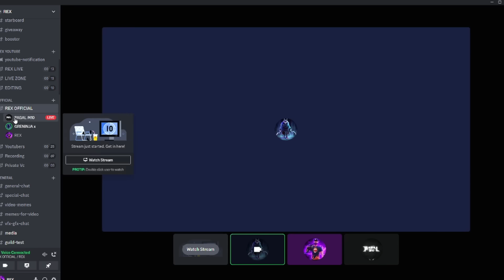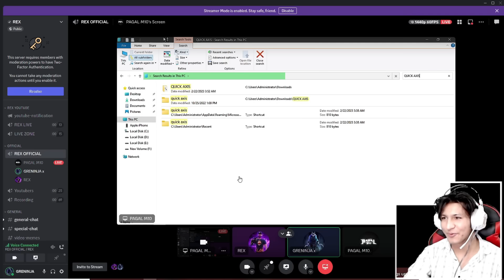PAGAL M10 USE HACK ? ON LIVE 😱🔥-SAMSUNG A3,A5,A6,A7,J2,J5,J7,S5,S6,S7,S9,A10,A20,A30,A50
Hello REX Here From This Side. Basically I've Making Gaming Videos of Garena Free Fire. I'm From Indian Region & I'm A Professional PC Player